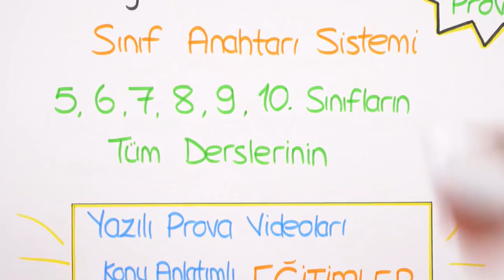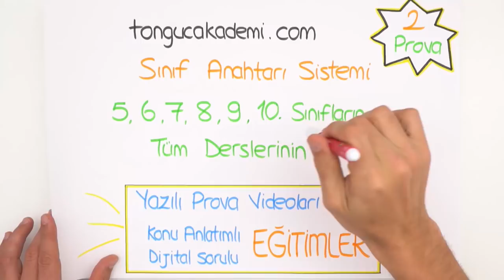10.Sınıf Yazılı Kampı BAŞLIYOR!📣 📝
6 Mayıs'ta YazılıKampı başlıyor! 10.Sınıf 'Yazılı Kamp Programını' indirmek için buraya tıklayabilirsin Yazılı haftaların kabus gibi geçmesin! Tonguç sınavlarında yine sana destek olmaya geliyor. MEB kazanımlarına uygun olan bu yazılı videolarını sakın kaçırma!😊